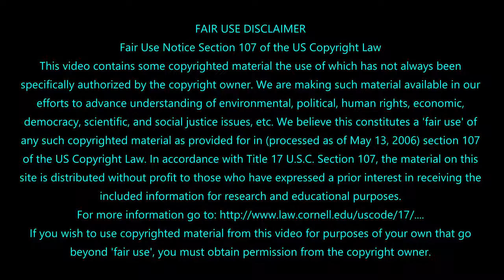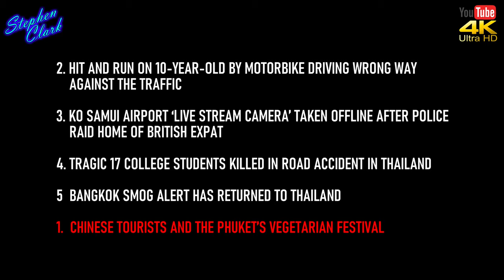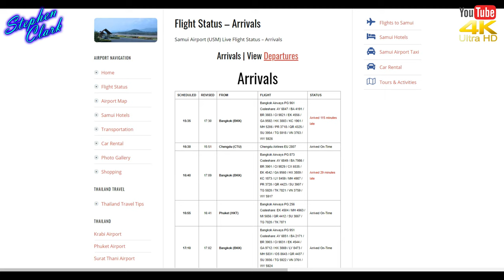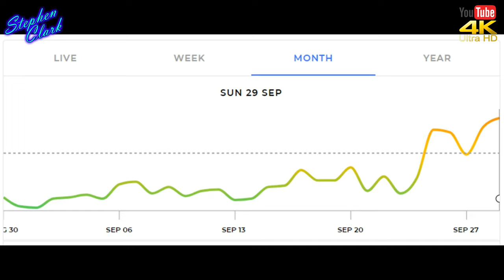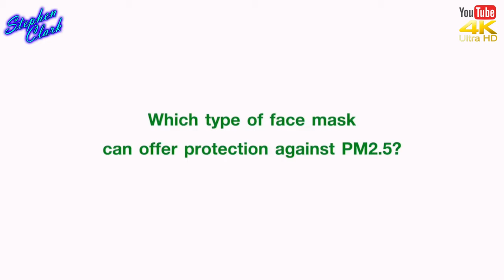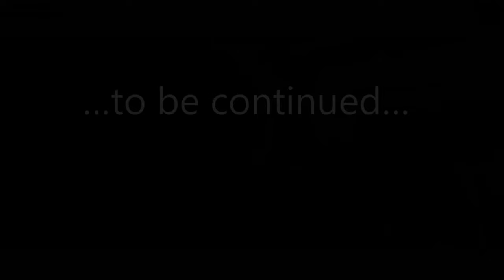NEWS FROM THAILAND PLUS SOUTHEAST ASIA